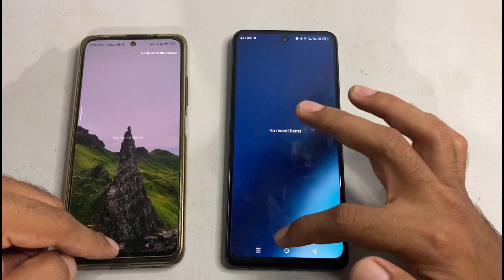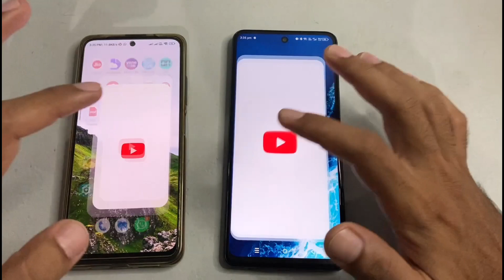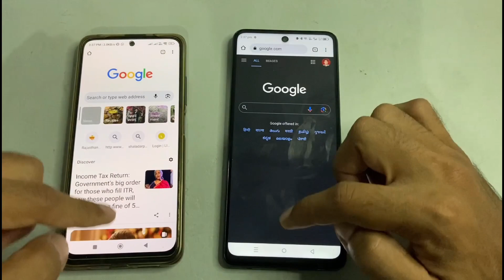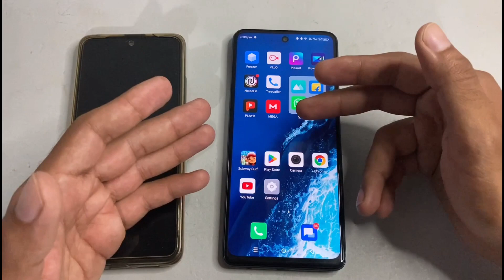Infinix Note 30 5G v/s Poco M4 Pro - Speed Test & RAM Management in Hindi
Infinix Note 30 5G vs Poco M4 Pro - Speed Test Video in Hindi. Mediatek Dimensity 6080 vs Mediatek Helio G96.